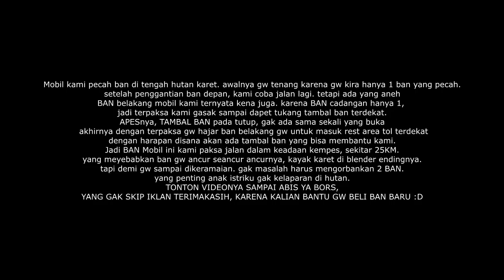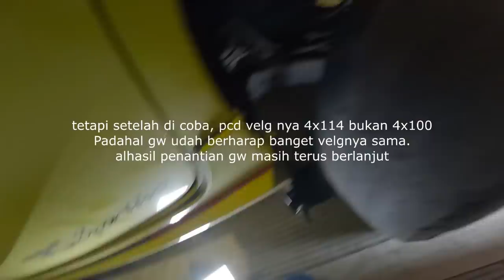BAN GW ANCUR GAK ADA YANG NOLONG, GOKIL SIH PEOPLE DAERAHKU | Bro Omen